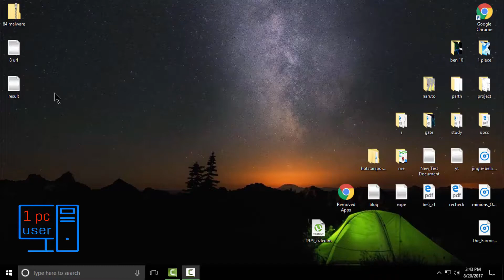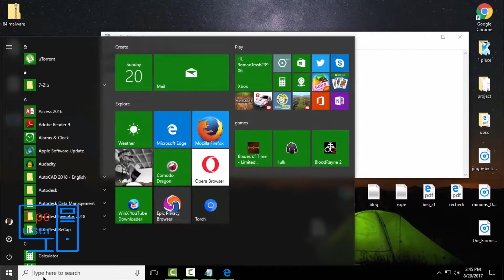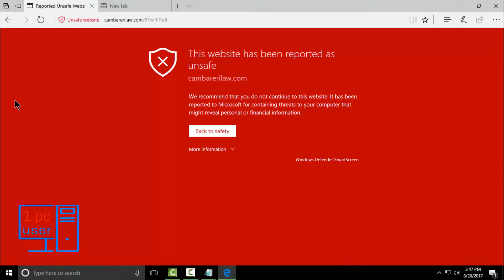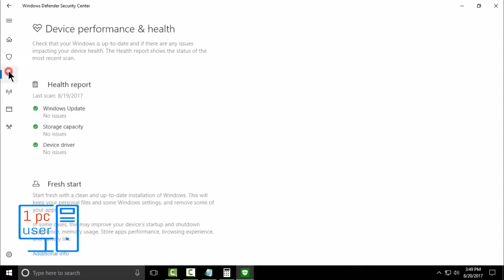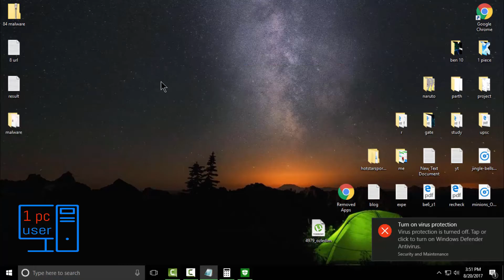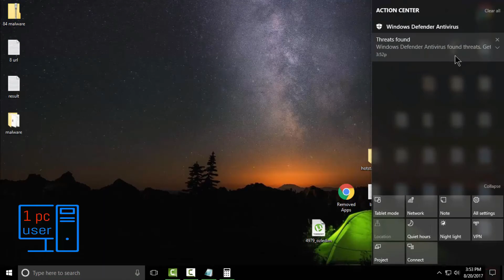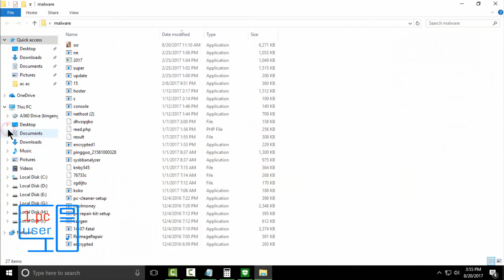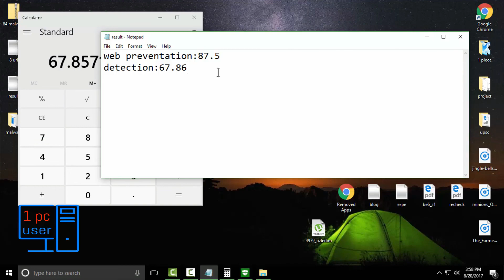does windows 10 needs antivirus or not? - windows 10 security review (2017 - 2018)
do you need antivirus for windows 10?

Is paying for antivirus a waste of money?

if you have questions like this then you will get an answer of your question in this windows 10 security review.

in this, windows 10 security test, I used "8 malicious URL" to test web Prevention of Microsoft edge. and in windows defender test, I used "84 malware sample" to check detection.

Microsoft has done a good thing of making sure that every Windows 10 PC has at least some degree of antivirus protection. It's better than nothing, by a long shot. However, it simply ignores lower-risk malware types, rather than letting you choose whether to block them. Its lab test scores, while improved, still aren't the best.